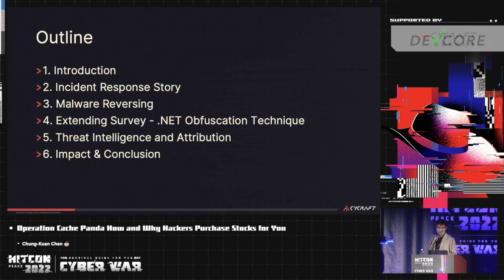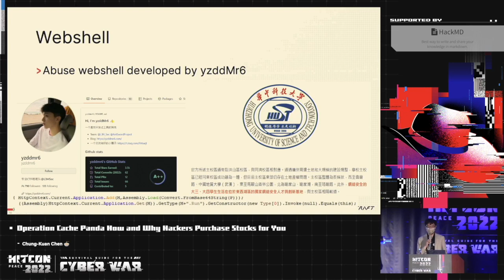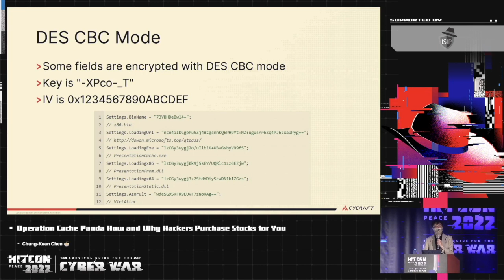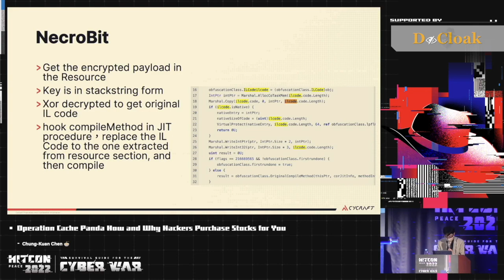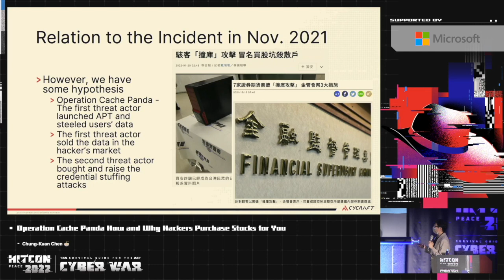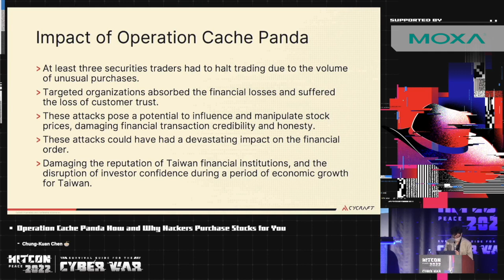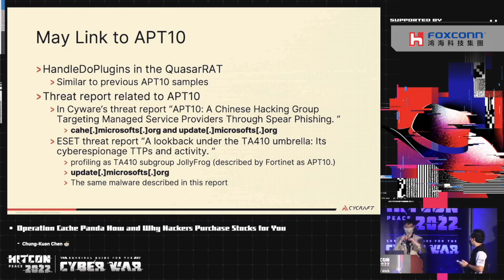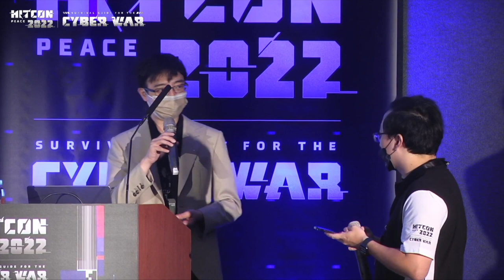Operation Cache Panda How and Why Hackers Purchase Stocks for You｜HITCON PEACE 2022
Last November, a wave of cyberattacks disrupted online trading, causing an uproar in the Taiwan financial sector. The November attacks were initially attributed to password mismanagement and credential stuffing; however, following further disruptions in February and an Incident Response Investigation by CyCraft, new evidence uncovered a sophisticated APT-level attack involving the exploitation of a severe vulnerability in commonly used financial software aided by the newly identified hacking technique, Reflective Code Loading.

This prolonged attack campaign—dubbed Operation Cache Panda—poses a critical threat to the Financial Sector as it not only exfiltrated brokerage information and high-value PII data but also influenced stock prices, damaged the reputation and credibility of Taiwan financial institutions, and disrupted investor confidence.

In this presentation, we walk you through the entire attack storyline, revealing how one carefully calculated supply chain attack led to a major disruption in the Taiwan financial sector and the exfiltration of CRM databases. We will discuss how we reverse engineered the malware used in these attacks and share the tools we used for analyzing .NET malware. Cache Panda heavily deployed .NET evasions, utilized ASPXCSharp—an improved AntSword web shell equipped with better .NET support, and used donut shellcode loader to establish .NET runtime as well as load .NET assemblies. We will also discuss how the malware was obfuscated by NecroBit for defense evasion.

Although there is a medium confidence attribution to APT10, there is a high confidence attribution to China-linked threat groups. We will discuss how revealed evidence from our investigation suggests a potential shift in China-linked threat groups and the overall threat landscape. China-linked threat groups rarely target the financial sector or leak information to dark web markets; however, Cache Panda did both. The boundary between state-sponsored and organized cybercriminal threat groups has begun to blur, and we will discuss the wider implications and impact this will have on Taiwan and Southeast Asia.